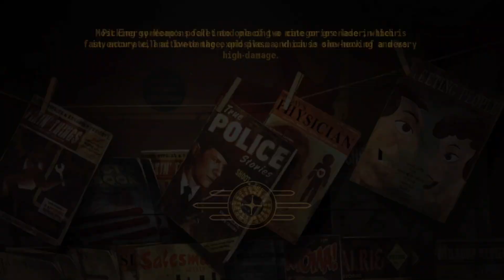Fallout: New Vegas | No Commentary Playthrough | Part 108 - Dr. Morbius!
Part 108 of a no commentary playthrough of Fallout: New Vegas played on Xbox Series X.

Playthrough Goals

1. Good Karma and NCR Focused Ending
2. Level 50 Cap
3. Max all Special Stats to 10
     a) Will Include Temporary Time based Stats (Such as Solar Powered)
4. Max all Skills to 100
5. All Possible Quests
6. All Possible Locations Discovered & Explored
7. All Possible collectables (Clothing, Armor, Weapons, Skill books, perks, etc.) possible excluding choice based items and perks.
8. All challenges (with some exceptions) completed

Chapter 13: Old World Blues Part 10

Delvin confronts the infamous Dr. Morbius and is surprised by who he meets.